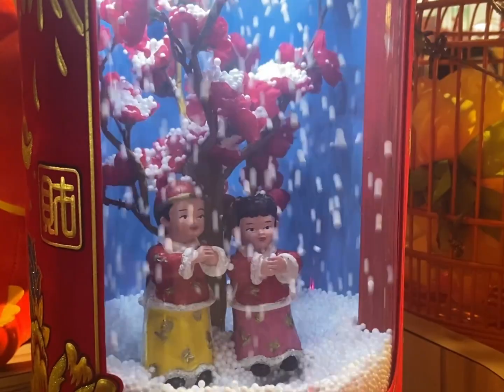KL VLOG | mid valley Chinese new year decoration